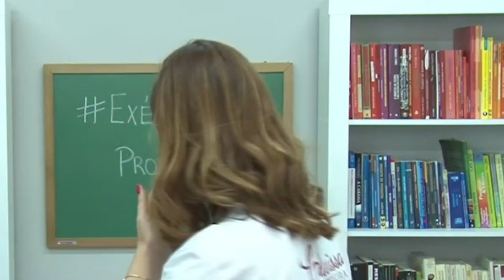Intencionalidade Pedagógica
Intencionalidade é a palavra-chave aqui nas nossas redes! Queremos incentivar vocês a mudar a pergunta para o Google. Queremos incentivar a buscar o protagonismo, a autoria do seu fazer docente!

A escolha de uma atividade ou um jogo deve ser feita com base nas habilidades e objetivos que eu quero desenvolver com a minha turma, e não só por fazer. Assim, você terá argumentos para defender as suas escolhas e suas práticas.

Participe da JORNADA PEDAGÓGICA | Alfabetização na Prática - Dias 26, 27 e 28 de janeiro - Cadastre-se